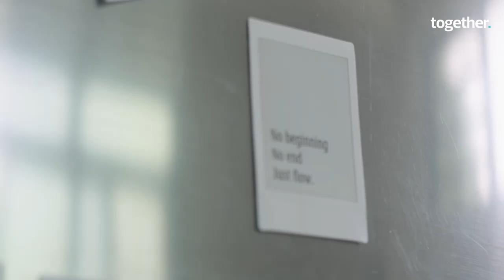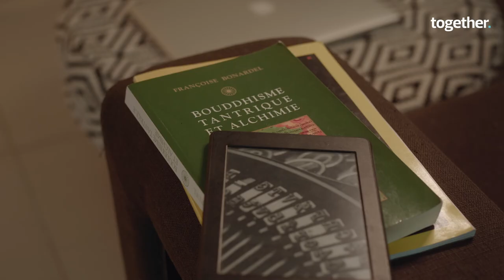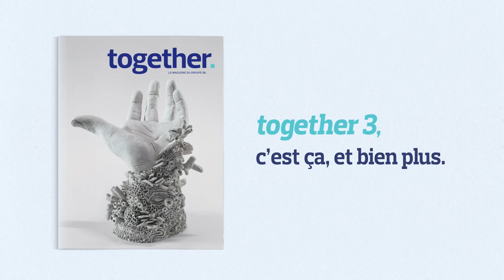N U B I A, the artist behind the cover of together 3.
N U B I A is the artist name of Julie Telot. We choose ‘É M E R G E R’, a unique sculpture she made of clay, to illustrate the cover of the third issue of IBL Group’s magazine, “together”, as well as the dossier focusing on sustainability. As eclectic as gifted, Julie welcomed us into her home in Floréal, where her art happens in every corner.